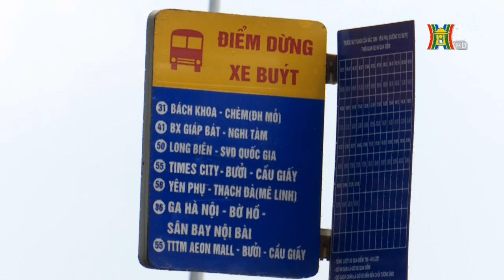Hà Nội đẹp và chưa đẹp ngày 11/05/2017